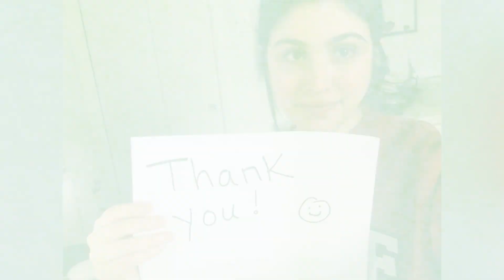Staying Connected | Day Thirty | Coal Creative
Thank you. Thank you to every essential worker. Those of you who are keeping our families, friends, colleagues, and communities safe. Those who are keeping things moving. Those of you who are showing up each and every day. You are the real heroes and you are truly appreciated.